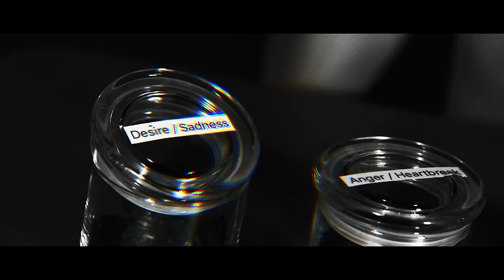Edge Of Paradise - "Alone" (Official Music Video)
Formed by singer/pianist Margarita Monet and guitarist Dave Bates in 2011, Los Angeles based Edge Of Paradise has made a name for themselves in the metal scene with the release of well-received independent albums and heavy touring both nationally and internationally. Their new album, and first for Frontiers, “Universe” was produced by Mike Plotnikoff (Halestorm, Three Days Grace) and mixed by Jacob Hansen (Amaranthe, Volbeat, Pretty Maids). “Universe” brings together a symphonic and classic metal approach with more contemporary sounds like industrial and electronic influences.

"With this album, we set out to create something that would transport you to another world, music that transcends time and space and takes you on an epic ride through our 'Universe'! The songs are about shattering your fears, testing your limits, and going after your passions at the speed of light, holding on to our humanity and supporting one another as we enter our insane digital future together. Musically, the songs hit you with a cosmic wall of sound, supersonic energy with massive industrial and symphonic textures. We were very lucky to have the best production team for this album as Mike Plotnikoff and Jacob Hansen helped capture our vision perfectly," says vocalist Margarita Monet.

Coinciding with the release of “Universe”, Edge Of Paradise is already confirmed to appear as direct support to Sonata Arctica in November - December 2019 on their upcoming European headline run. The band will tour extensively through 2020 in support of the album as well, with more touring announcements imminent.

"We are beyond excited to bring our show to European audiences! The sheer power and energy of these songs are electrifying live and we can't wait to share our 'Universe' with everyone, so come to the show and let's forget the outside world for a moment and get lost in another dimension together," says Monet.

Tracklist:
1. Fire
2. Electrify
3. Universe
4. Alone
5. Hollow
6. World
7. Perfect Disaster
8. Face Of Fear
9. Stars
10. Burn The Sun

Line-up:
Margarita Monet - Vocals
Dave Bates - Guitars
David Ruiz - Guitars
Vanya Kapetanovic - Bass
Jimmy Lee - Drums